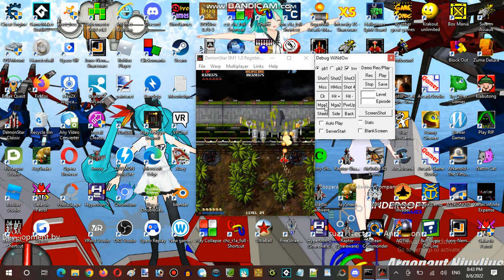Saturday Anime Night Time Streaming Hour at SongHarang Establishment 01 Part 06